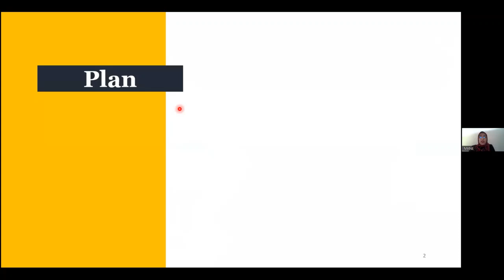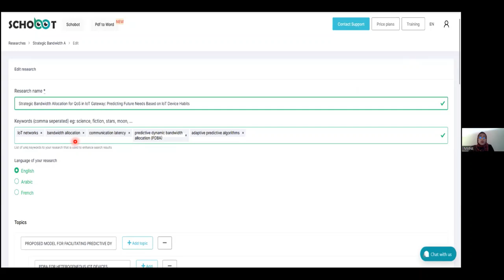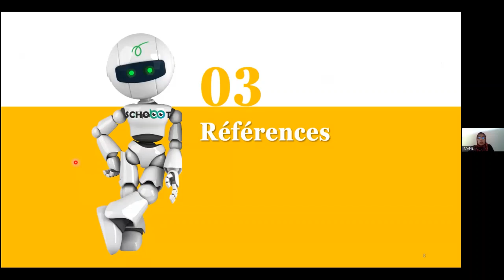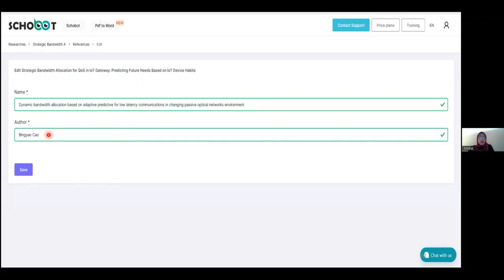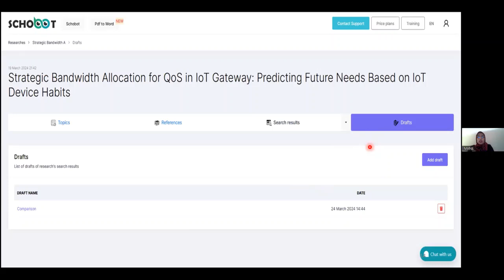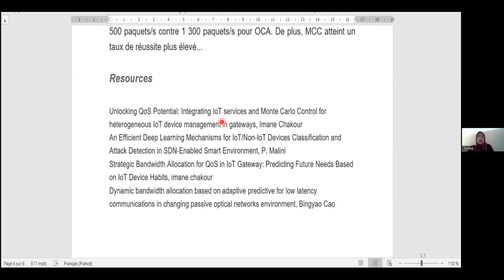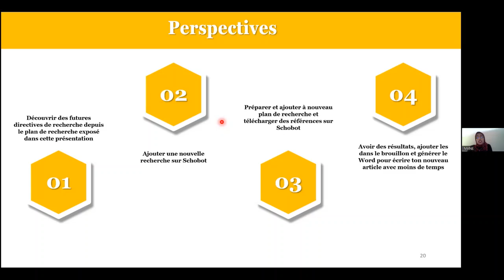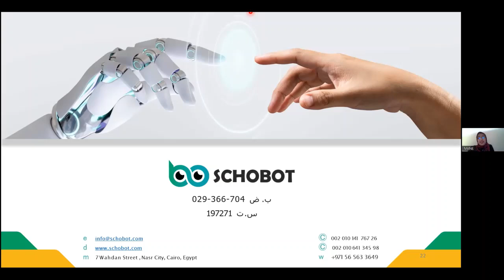عرض تجربة سكوبوت بالمغرب: ايمان شاكور. كلية العلوم والتقنيات جامعة السلطان مولاى سليمان ببنى ملال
عرض تجربة سكوبوت مع 7 مؤسسات بحثية بالمملكة المغربية: ايمان شاكور. طالبة 6 دكتوراه في قسم المعلوماتية يكلية العلوم والتقنيات جامعة السلطان مولاى سليمان ببنى ملال 7-4-2024